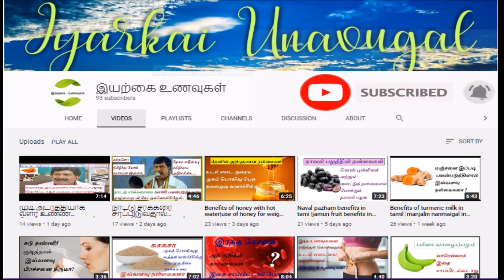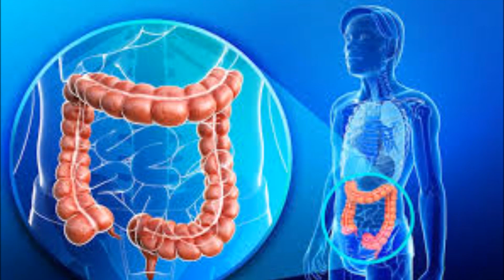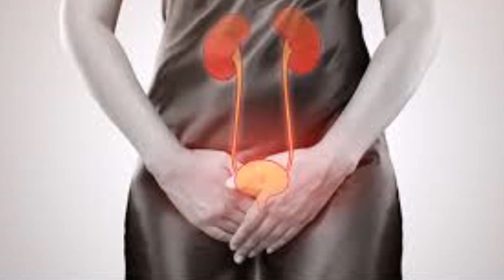ஆவாரம் பூவின் நன்மைகள் | Aavaram poo powder benefits in tamil | Aavram poo tea | iyarkai unavugal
For daily tips follow iyarkaiunavugal on